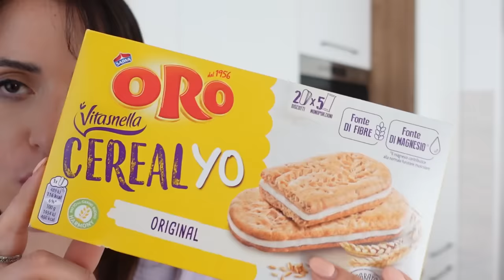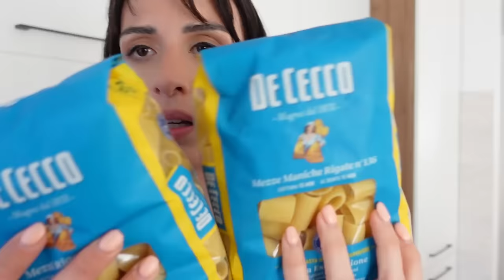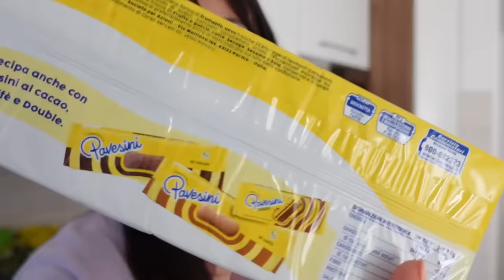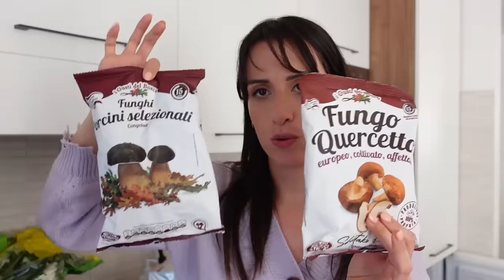SVUOTA LA SPESA 🥕🥒 senza vergogna!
quanto mi siete mancateeee super ritorno con uno svuota la spesa 💖 🛒
diciamo che ho trovato un pretesto per accendere la videocamera e tornare su questi schermi.
Vi leggo nei commenti!💋